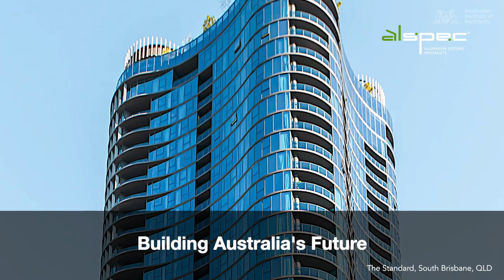2022 Newcastle Architecture Awards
Screening at 5:30PM AEDT, Friday 4 March – the 2022 Newcastle Architecture Awards.

The Newcastle Architecture Awards recognise excellence and innovation in design and are conferred via a rigorous system of peer review. Each Awards category was presided over by a jury of four people.

Our 2022 Newcastle Architecture Award Jurors are:

Lindsay Johnston (Chair of Juries)
Murray Wood
Kalyna Sparks